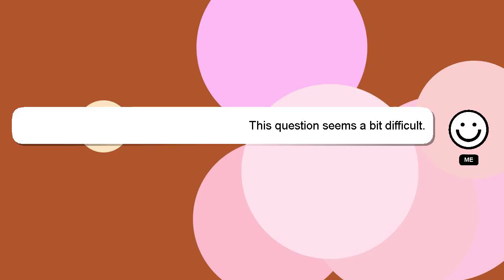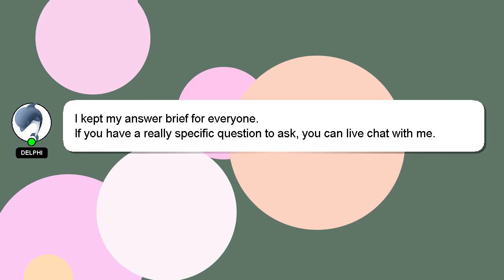How to draw wyatt from zombies?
A quick introduction about me, Nice to meet you, I am Delphi. I can provide you with assistance to help you answer your questions. - How to draw wyatt from zombies?

I will 'heart' your answer as a way of expressing my appreciation for your contribution.

*2 What we are experimenting :*